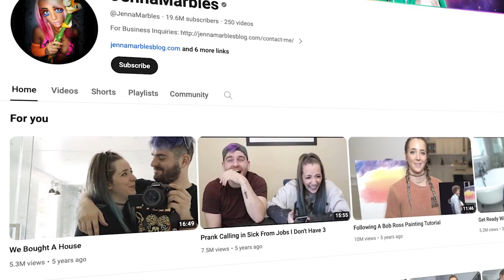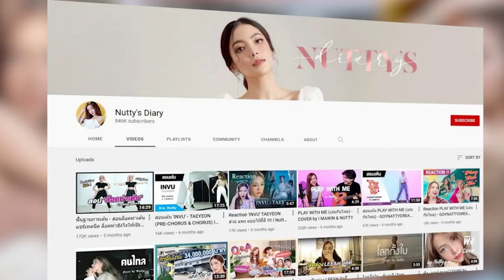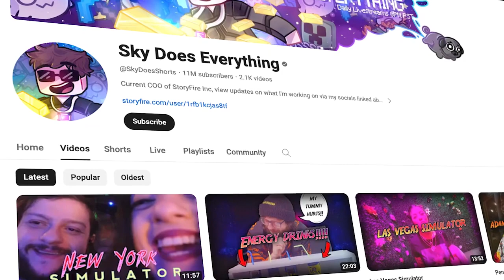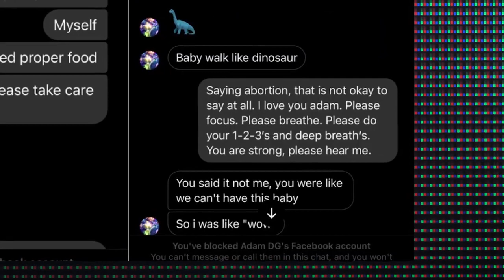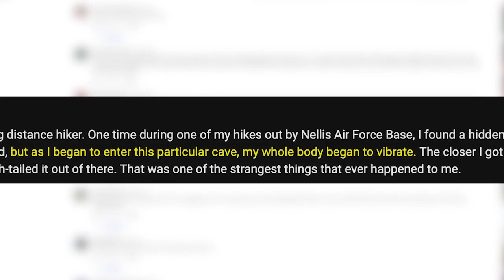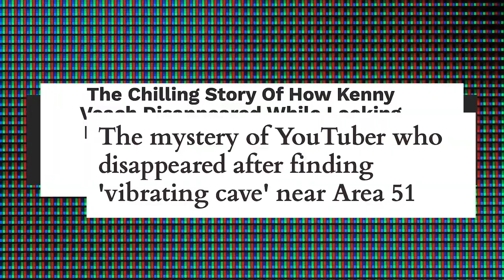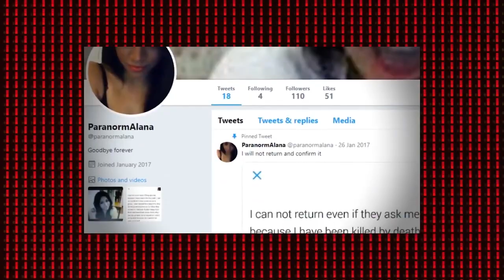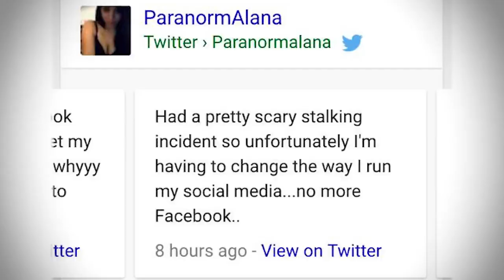Why These Famous Youtubers Randomly Disappeared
Discover the untold stories behind the sudden disappearance of famous YouTubers. From personal struggles to professional burnout and controversies, find out what led these popular content creators to leave the platform. Join us as we delve into their lives, their rise to fame, and the real reasons behind their unexpected exits. Perfect for fans of YouTube drama and those curious about the pressures of internet stardom.